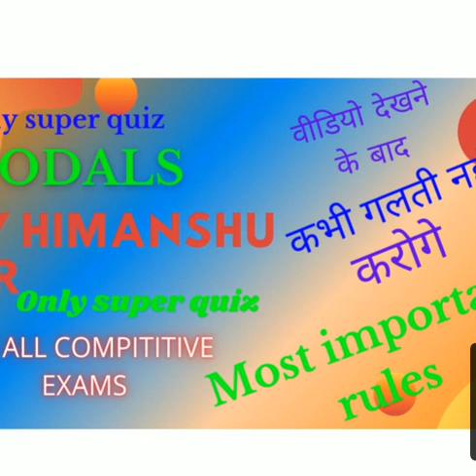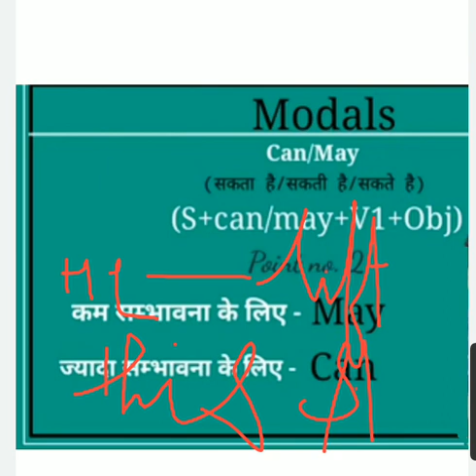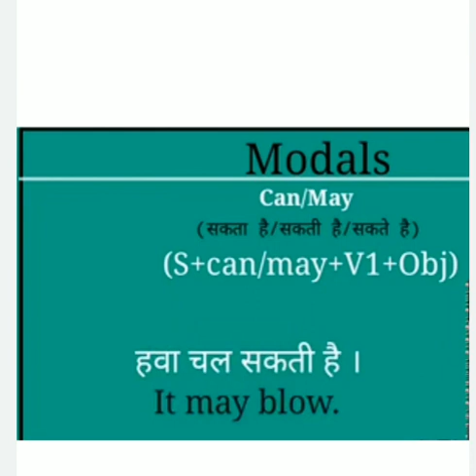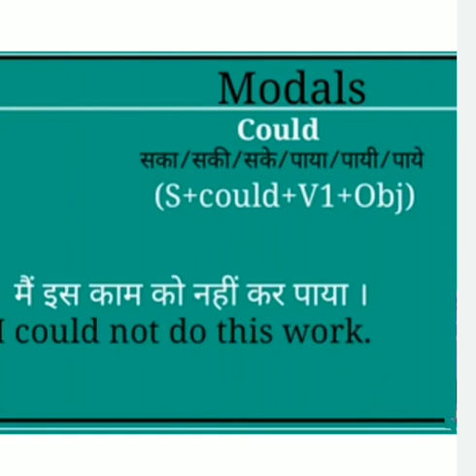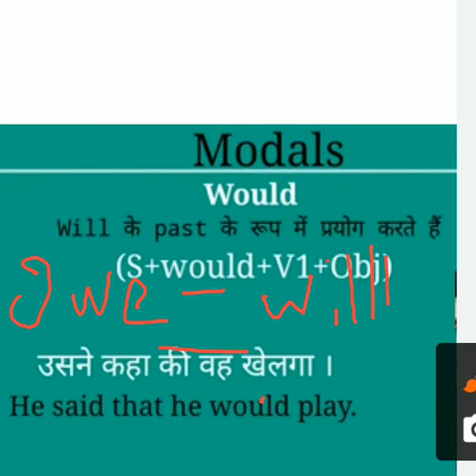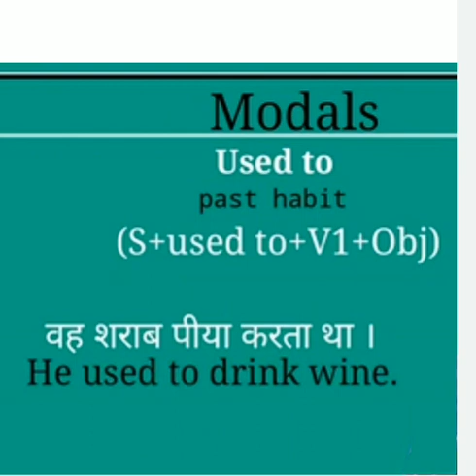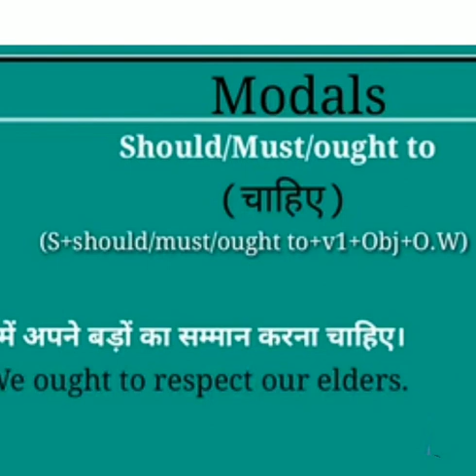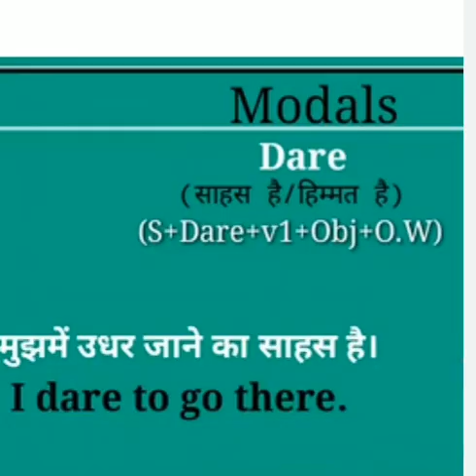Modals with short tricks by Himanshu sir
In this video you will learn modals with short tricks byhimanshu sir

We have created many videos of english grammar which you can see by these links given below

Thanks by team : only super quiz